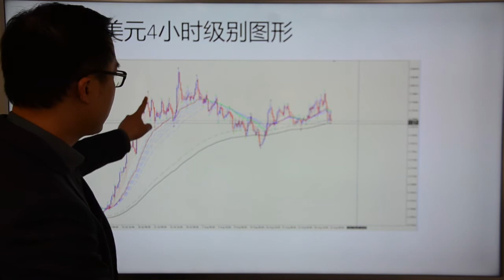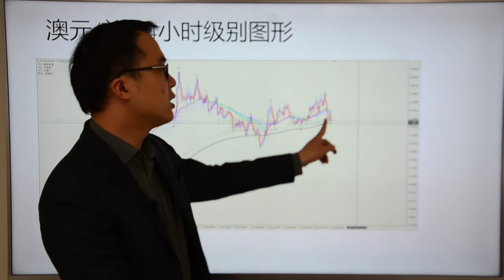Go Markets 2017年 每日财经点评 8月31日周四（澳元行情波折起伏，铁矿石强力护主）